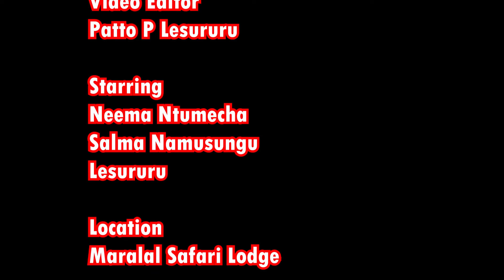MUKURANISHO E NCHAMAN